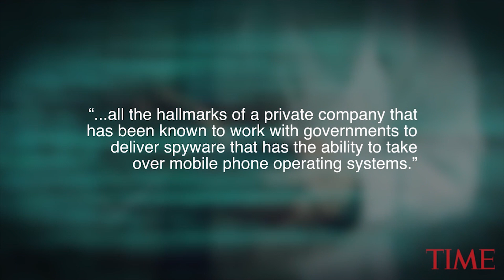WhatsApp Discovered Spyware Infected Multiple Mobile Phones Through In-App Voice Calls | TIME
WhatsApp has discovered that spyware infected multiple mobile phones through the program without any user intervention through in-app voice calls.